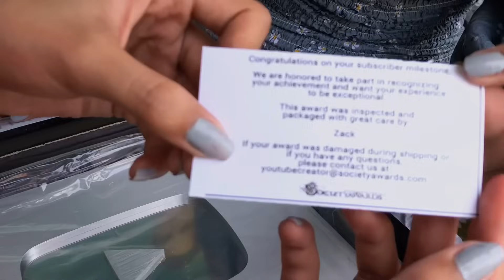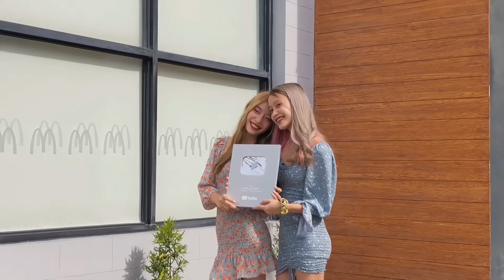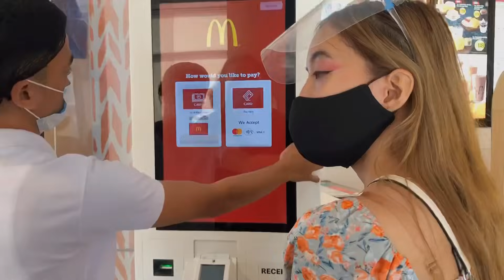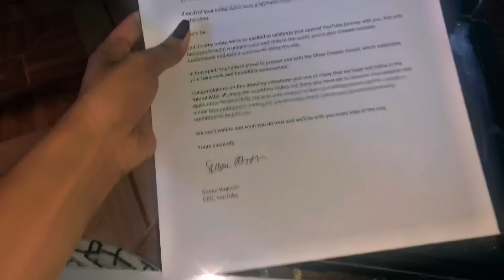UNBOXING OUR SILVER PLAY BUTTON!!(angsayanamen)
Hi everyone, sorry for the late upload of the celebration of our Silverplaybutton. We just got so very busy this days, hoping you still watch this❤️ Ang saya namen dito kasi ilang days kami nag celebrate HAHAHAHA
WATCH NYO NA MGA BB❤️

We love you all, wag niyo kalimutan yan mga bb kahit dikami makareply sa ibang nagchachat samen❤️